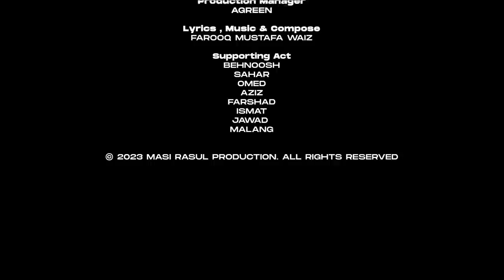Masi Rasul - Delakom | مسیح رسول - دلکم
آواز: مسیح رسول
Song: Delakom
Artist: Masi Rasul

Director: Masiha Fattahi
Production Manager: Agreen

Lyrics, Music & Compose: Farooq Mustafa Waiz

Presented by: Masi Rasul Production
In association with Kazhdom Production